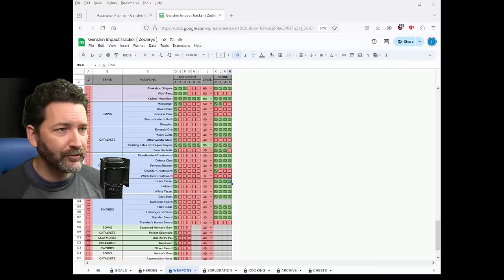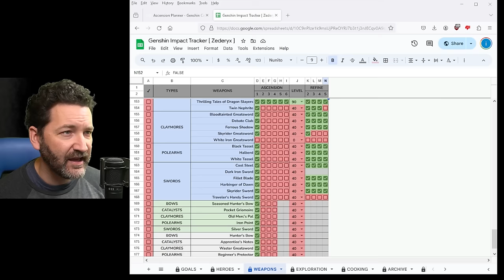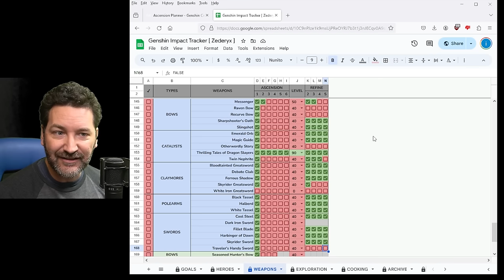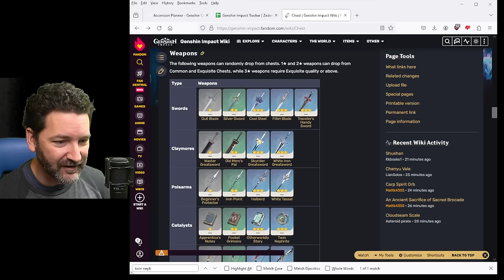Watch This Before Exploring Chenyu Vale | Genshin Impact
Genshin Collecting Guide / Tips for exploring Chenyu Vale!